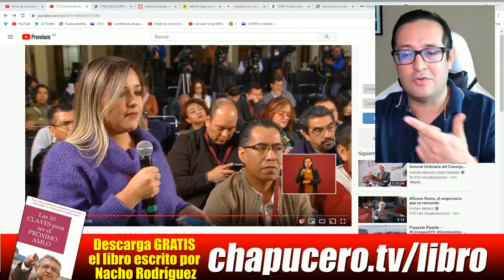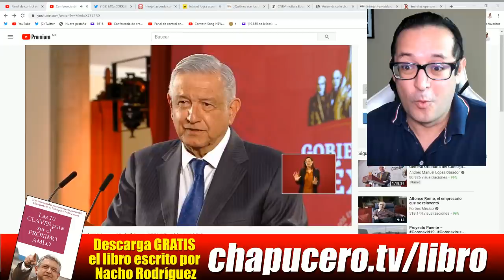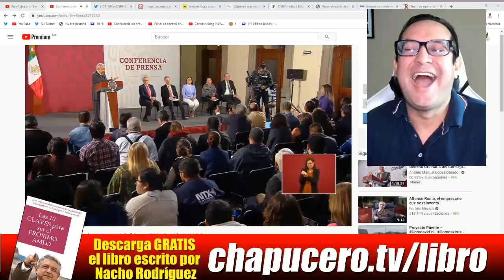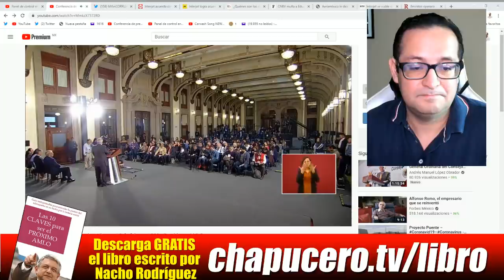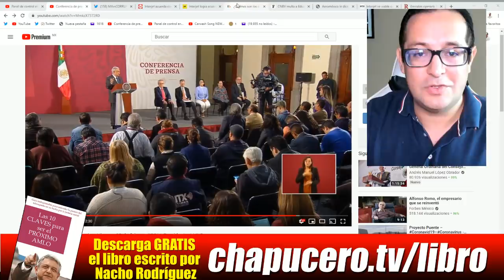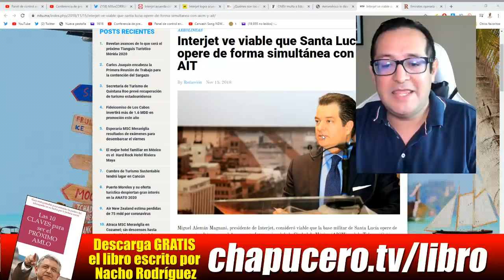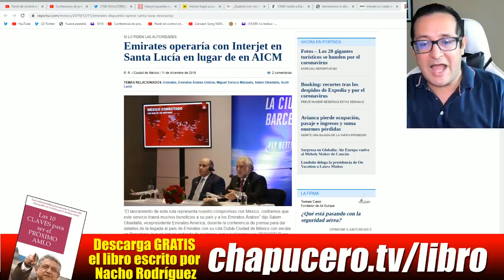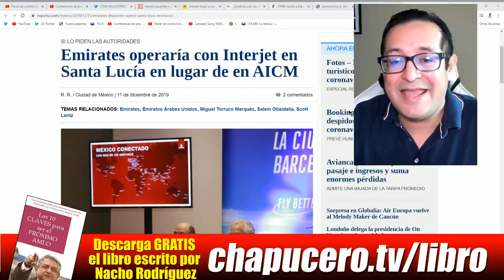Manda Claudio X a reportera a encarar a AMLO, pero nunca esperó esta épica respuesta